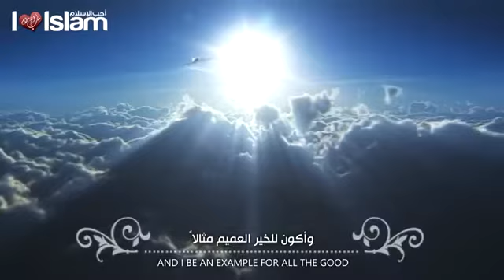I Rise. Muhammad Al Muqit arabic nasheed.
Arabic Nasheed Muhammad Al Muqit.  Listen and enjoy.